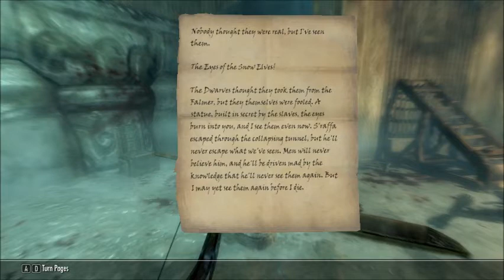skyrim part 69 i died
i struggle trough a lot of zombies to find my own brother